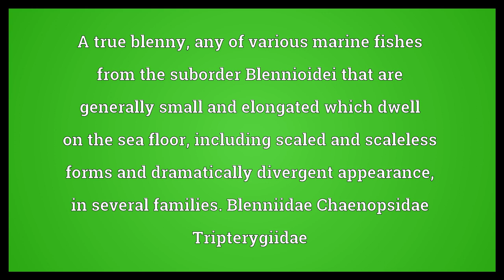Blenny Meaning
Video shows what blenny means. A true blenny, any of various marine fishes from the suborder Blennioidei that are generally small and elongated which dwell on the sea floor, including scaled and scaleless forms and dramatically divergent appearance, in several families.
Blenniidae
Chaenopsidae Tripterygiidae. A number of unrelated fish of similar appearance..  Blenny Meaning. How to pronounce, definition audio dictionary. How to say blenny. Powered by MaryTTS, Wiktionary